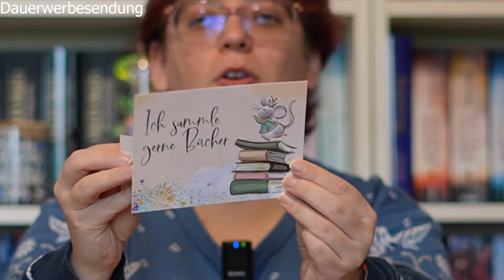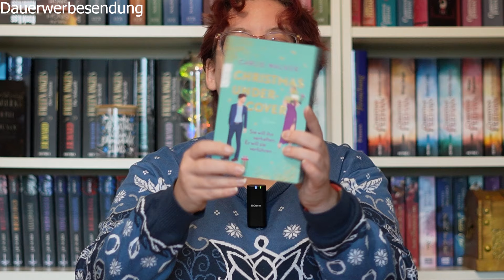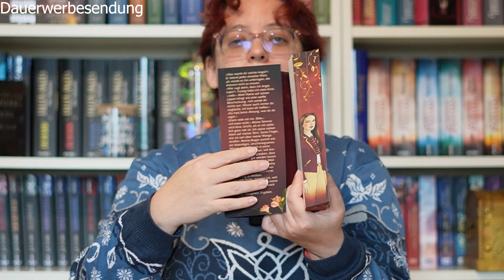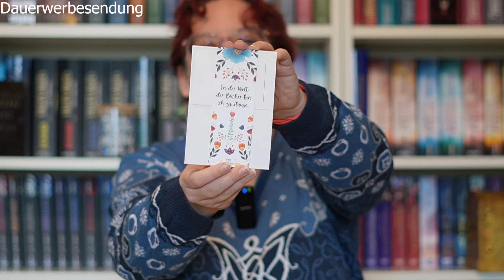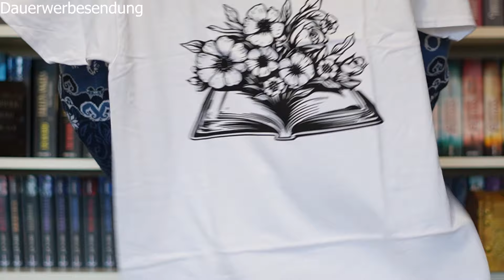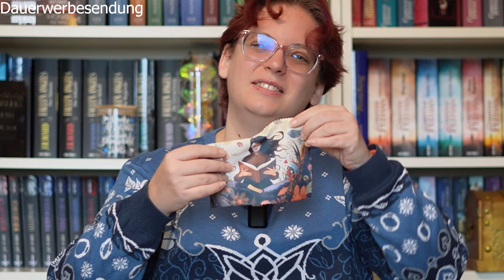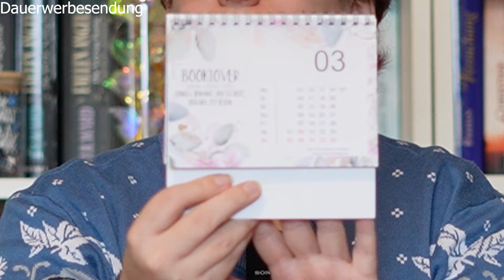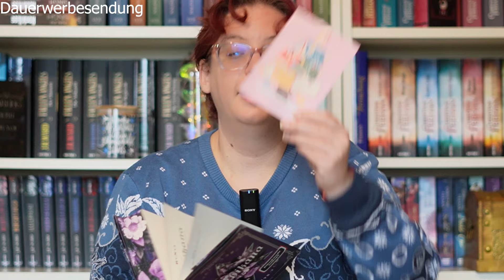Adventskalender für Buchmädchen – Ein Fest der Vorfreude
Oh, der Zauber eines Adventskalenders! Es fühlt sich jedes Jahr wie ein kleines Fest der Vorfreude an, nicht wahr? Besonders, wenn es um den Adventskalender für Buchmädchen geht – das Original, sozusagen. Ich muss gestehen, das Design begeistert mich jedes Mal aufs Neue. Diese kunstvollen Illustrationen, die liebevollen Details – man sieht einfach, dass hier mit Herzblut gearbeitet wurde. Es ist fast so, als würde man in eine andere Welt eintauchen, jede Box ein kleines Portal.

Aber okay, ich wäre nicht ehrlich, wenn ich nicht auch die ein oder andere Kleinigkeit anmerken würde. Vielleicht kennst du das? Diese kleinen Momente, in denen man denkt, „Hm, das hätte vielleicht anders sein können.“ Aber irgendwie gehört das doch auch dazu, oder? Diese Mischung aus Freude und ein wenig Kritik – das macht es gerade spannend.

Und trotzdem, trotz allem, war ich wieder voller Vorfreude, als ich dieses Jahr das Unboxing beginnen konnte. Kein anderes Gefühl ist vergleichbar mit der Aufregung, die uns durchströmt, wenn wir das erste Türchen öffnen. Ist es nicht wunderbar, wie etwas so Einfaches uns so viel Freude bereiten kann? Hast du auch so ein Ritual, das du jedes Jahr wieder genießt? Lass es mich wissen – ich bin gespannt auf deine Erlebnisse.

Bücher:
Christmas in My Heart: 24 Geschichten zum Verlieben | Der everlove-Adventskalender

Die Elite von Ashriver - Hidden Secrets von Valentina Fast

Christmas undercover: Sie will ihn verhaften. Er will sie verführen von Carlie Walker (Autor), Silke Jellinghaus (Übersetzer)

Ich will dies, das und dich von Saskia Louis

Info:
Werbung - selbstgekauft

Mein Equipment:
Sony Alpha ZV-E10

Sony ECM-W2BT Drahtloses Mikrofon